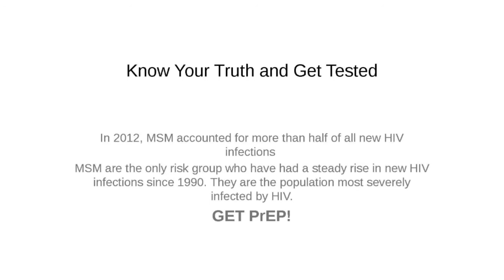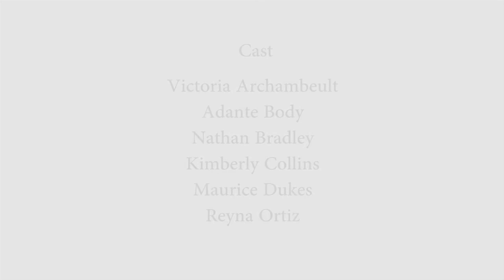Bridging the Gap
November 15, 2014 from 12-4pm

Little Black Pearl
1060 E. 47th Street